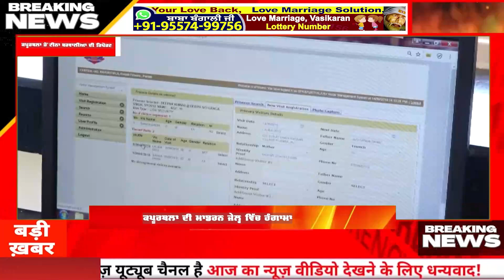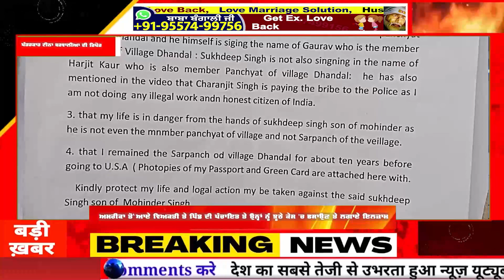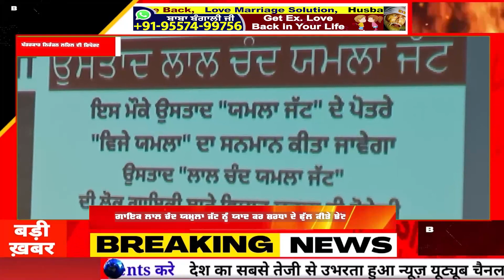USA NEWS :ਕਿਉਂ ਧੋਖੇ ਦਾ ਸ਼ਿਕਾਰ ਹੁੰਦੇ ਨੇ NRI - ਨਾ ਇਨਸਾਫ-ਰੁਲਣ ਲਈ ਮਜ਼ਬੂਰ